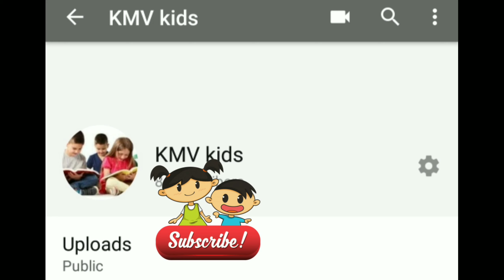List of Indian state birds | 29 state bird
List Indian state birds name and pictures